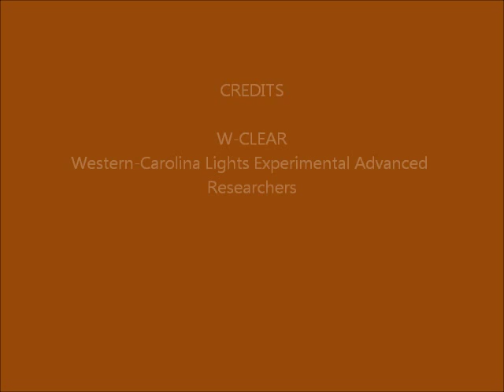Brown Mountain Lights Camera 2 June 27-28, 2016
[NOTE: No Camera 1A or 1B data for this night due to network problem.]  Dusk-to-dawn 60-second images. Mostly cloudy with some sprinkles. Small "light" that appears and disappears, low on the horizon in the center of the valley, is a hot pixel in the camera. Another one is on the horizon near Dogback, and one to the

far left. More higher up. Hot pixel streak middle right of image. Another to its top left, half way up from the streak to the top of the image. No human activity noted. No anomalies.